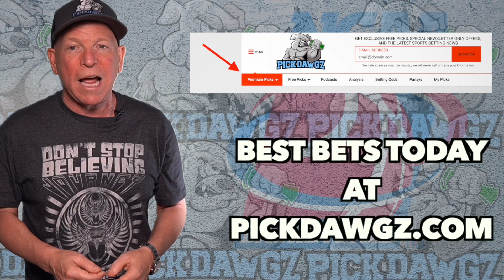St. Bonaventure vs VCU 1/14/22 College Basketball Free Pick CBB Betting Tips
The VCU Rams take on the St. Bonaventure Bonnies in Friday College Basketball Action. Get Mitch's College Basketball Pick and Prediction for this game.